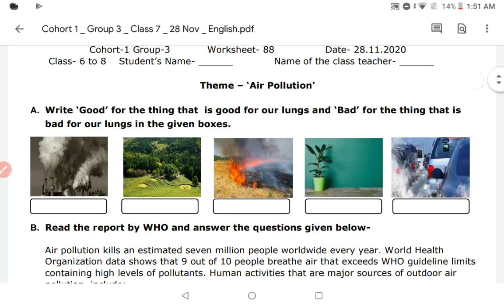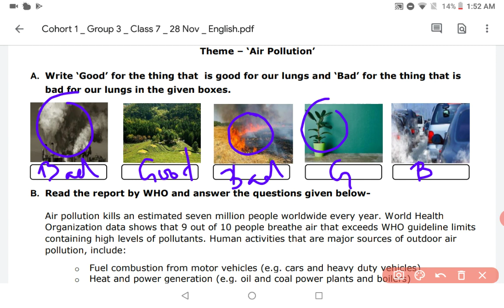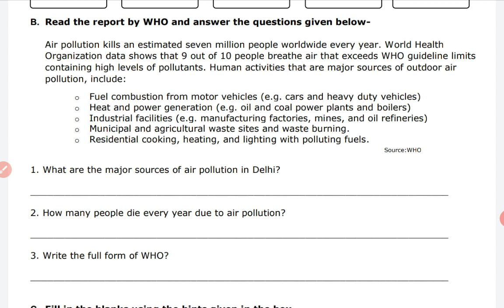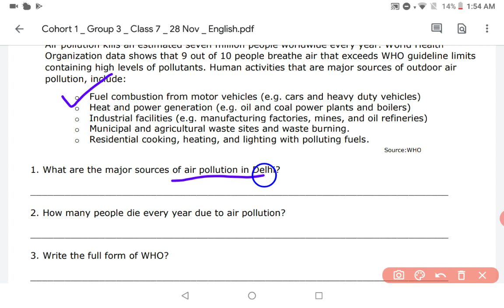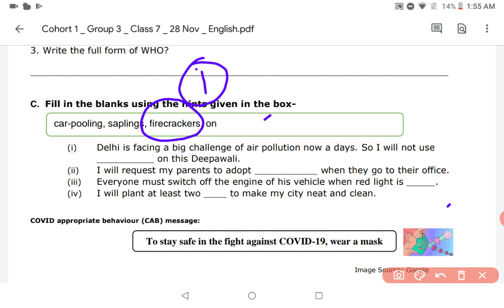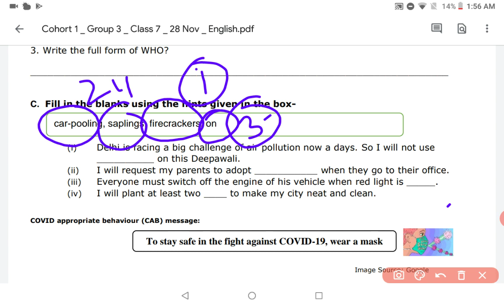class 6th, 7th 8th doe common worksheet, topic- air pollution 28/11/2020